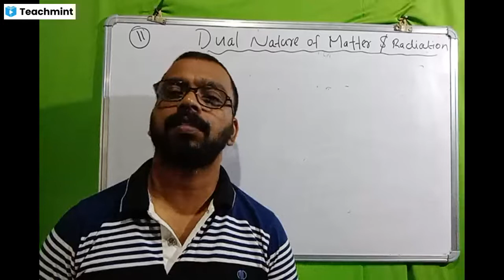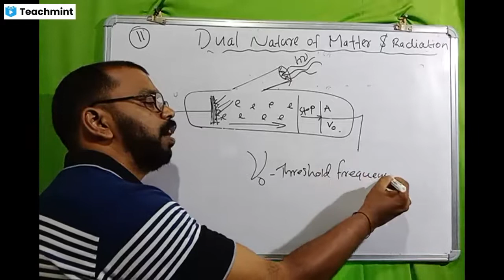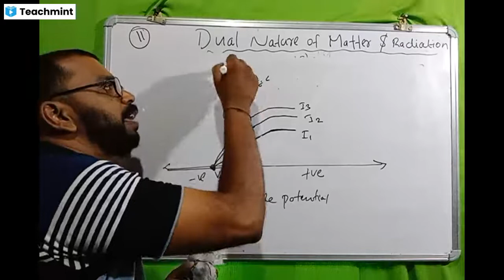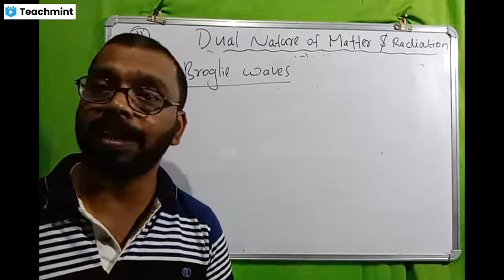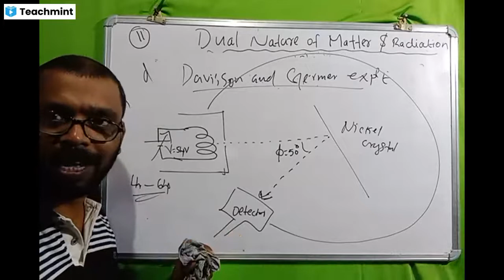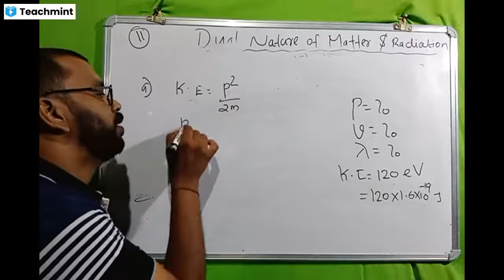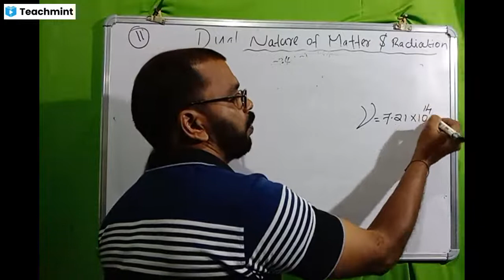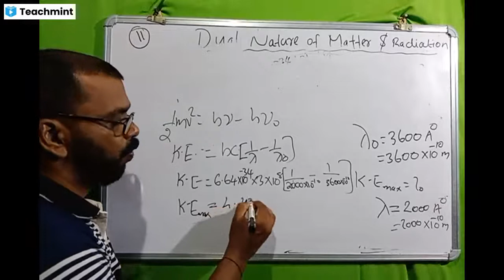11 .Dual nature of matter & Radiations- Class 2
Non focus area topics and problems.
Teachmintclass 2